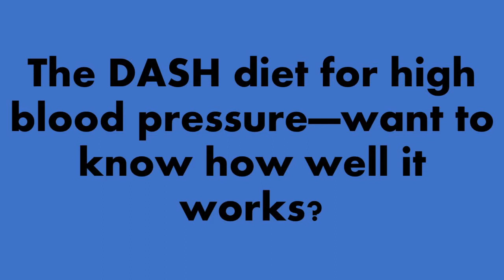The DASH diet for high blood pressure--want to know how well it works?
The Dietary Approach to Stop Hypertension (DASH) is considered one of the "best diets overall" for health.

It is a program that is rich in fruits, vegetables, whole grains, and low-fat dairy foods. It also includes meat, fish, poultry, nuts, and beans, but limits sugar-sweetened foods and beverages, red meat, and added fats.

And, quite frankly, it sucks.

It too general and doesn't get to the root of the problems with blood pressure--prediabetes.

It doesn't really clarify the differences in whole grains and evil refined carbs and doesn't really educate on healthy fats.  Granted, it's gotten better since it was introduced, but still has some shortcomings.

And just in case you think I'm off my rocker, consider just how little the DASH diet actually lowers blood pressure.